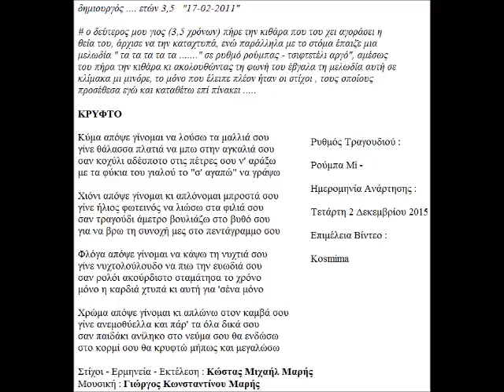ΚΡΥΦΤΟ ΜΟΥΣΙΚΗ ΓΙΩΡΓΗΣ ΜΑΡΗΣ ΣΤΙΧΟΙ ΦΩΝΗ ΚΩΣΤΑΣ ΜΙΧΑΗΛ ΜΑΡΗΣ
Τίτλος Τραγουδιού : Κρυφτό
Ρυθμός Τραγουδιού : Ρούμπα Mi -
Ημερομηνία Αναρτήσεως : Τετάρτη 2 Δεκεμβρίου 2015
Στιχουργός : Κώστας Μιχαήλ Μαρής
Συνθέτης : Γιώργης Μαρής (ο γιος του Συνθέτη)
Ερμηνευτής : Κώστας Μιχαήλ Μαρής
Οργανοπαίχτης – Εκτελεστής : Κώστας Μιχαήλ Μαρής

Στίχοι -- Ερμηνεία -- Play Rhythm
 -- Επιμέλεια Βίντεο-- Copyright :

Συγγραφή Στίχου -- Εκτέλεση Ερμηνείας
-- Εκτέλεση Κιθάρας -- Επιμέλεια Βίντεο -- Copyright:

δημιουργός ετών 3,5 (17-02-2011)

# ο δεύτερος μου γιος (3,5 χρόνων) πήρε την κιθάρα που του χει αγοράσει η θεία του, άρχισε να την καταχτυπά, ενώ παράλληλα με το στόμα έπαιζε μια μελωδία " τα τα τα τα τα ." σε ρυθμό ρούμπας - τσιφτετέλι αργό", αμέσως του πήρα την κιθάρα κι ακολουθώντας τη φωνή του έβγαλα τη μελωδία αυτή σε κλίμακα μι μινόρε, το μόνο που έλειπε πλέον ήταν οι στίχοι , τους οποίους προσέθεσα εγώ και καταθέτω επί πίνακει .

ΚΡΥΦΤΟ

Κύμα απόψε γίνομαι να λούσω τα μαλλιά σου
γίνε θάλασσα πλατιά να μπω στην αγκαλιά σου
σαν κοχύλι αδέσποτο στις πέτρες σου ν' αράξω
με τα φύκια του γιαλού το "σ' αγαπώ" να γράψω

Χιόνι απόψε γίνομαι κι απλώνομαι μπροστά σου
γίνε ήλιος φωτεινός να λιώσω στα φιλιά σου
σαν τραγούδι άμετρο βουλιάζω στο βυθό σου
για να βρω τη συνοχή μες στο πεντάγραμμο σου

Φλόγα απόψε γίνομαι να κάψω τη νυχτιά σου
γίνε νυχτολούλουδο να πιω την ευωδιά σου
σαν ρολόι ακούρδιστο σταμάτησα το χρόνο
μόνο η καρδιά χτυπά κι αυτή για 'σένα μόνο

Χρώμα απόψε γίνομαι κι απλώνω στον καμβά σου
γίνε ανεμοθύελλα και πάρ' τα όλα δικά σου
σαν παιδάκι ανίληκο στο νεύμα σου θα ενδώσω
στο κορμί σου θα κρυφτώ μήπως και μεγαλώσω